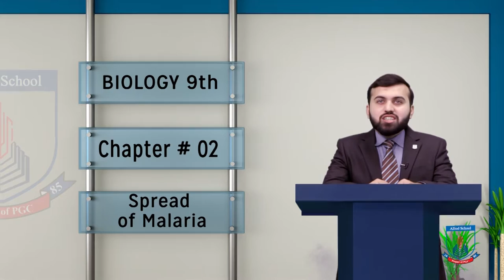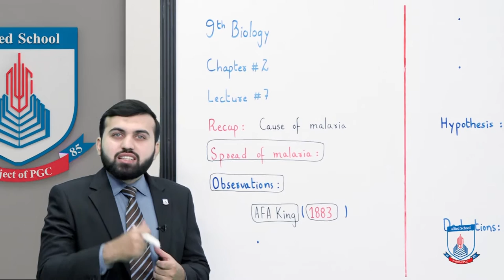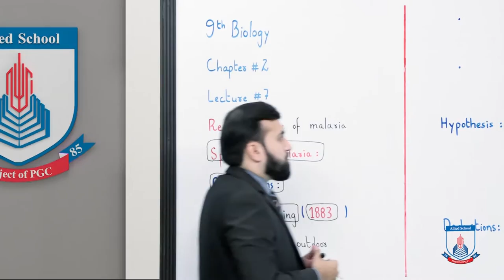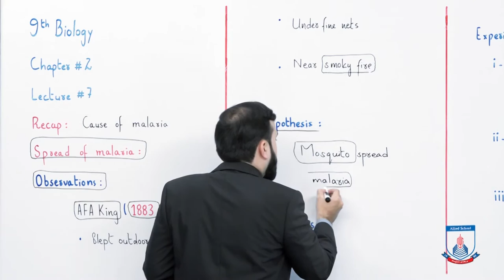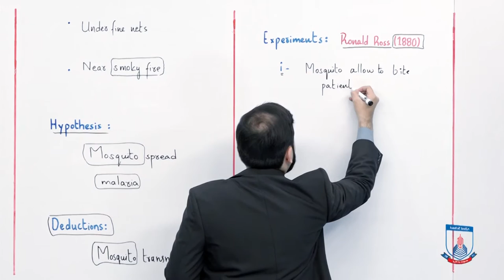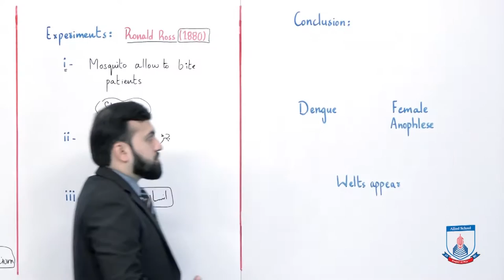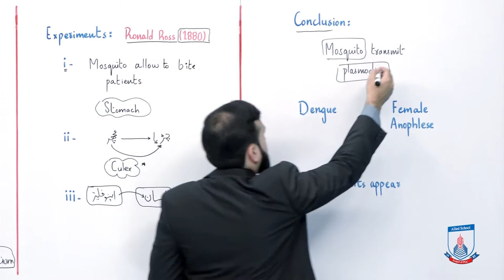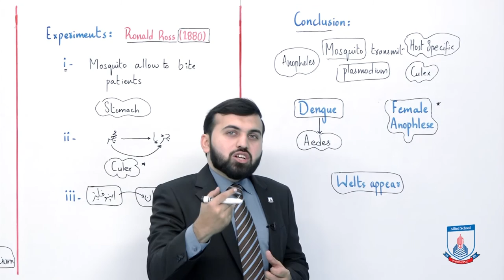Class 9 - Biology - Chapter 2 - Lecture 7 - Spreading of Malaria - Allied Schools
Spreading of Malaria.
Spreading of Malaria"